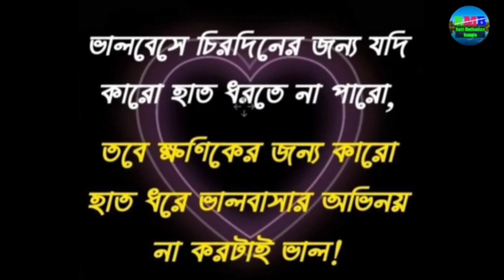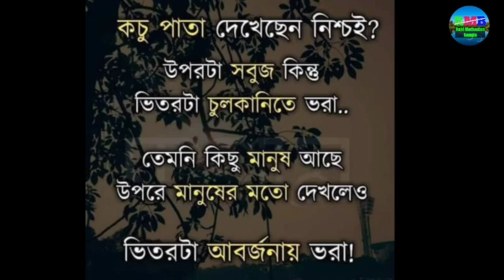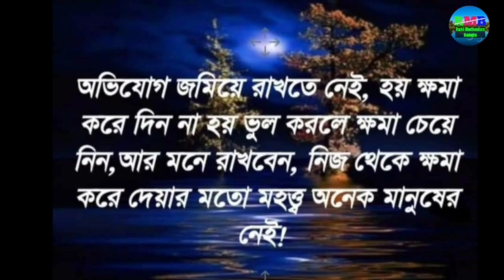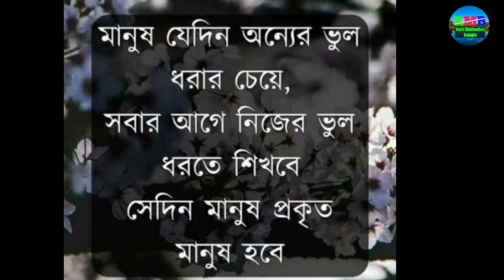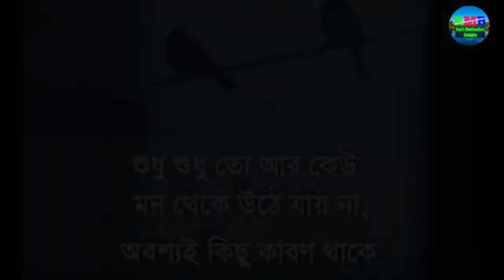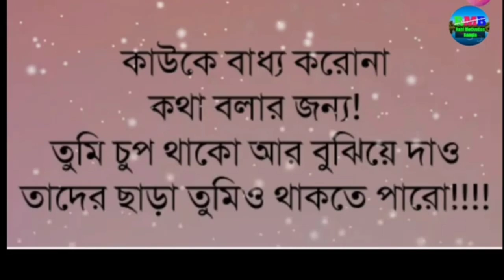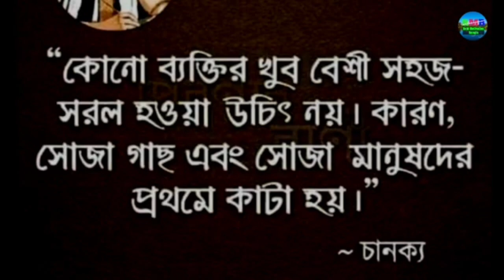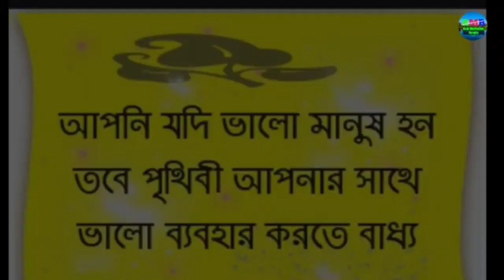Heart touching motivational story || Motivational quotes in Bangla|| Bani|| Love quotes